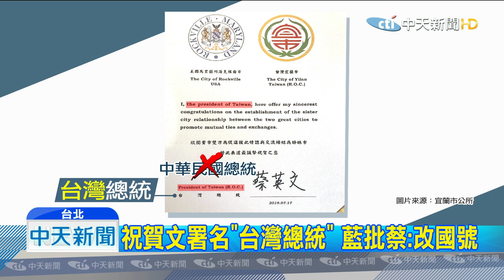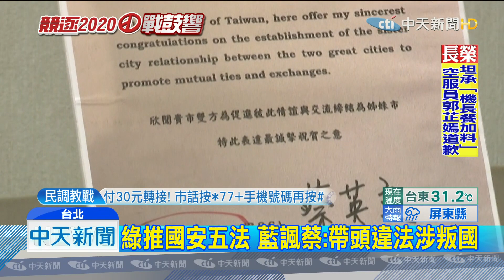20190709中天新聞 祝賀文署名「台灣總統」 藍批蔡：改國號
宜蘭市政府與美國洛克維爾市締交姐妹市的祝賀文上，蔡總統卻自稱president of Taiwan，中文也是以台灣總統自居，最後再括號ROC，在野黨痛批總統帶頭修改國號，民進黨還敢在國會修國安五法，總統就是帶頭叛國，將要求蔡總統下會期到立院報告。